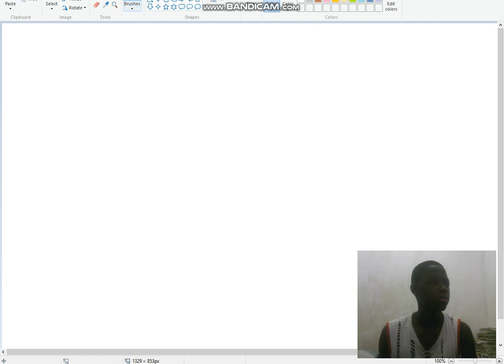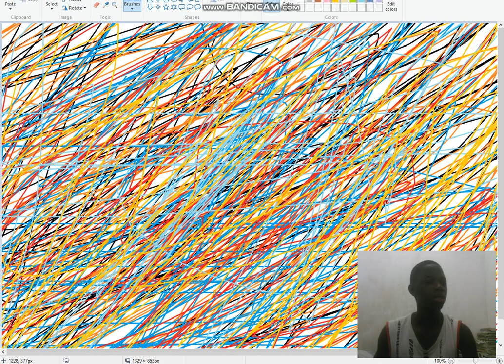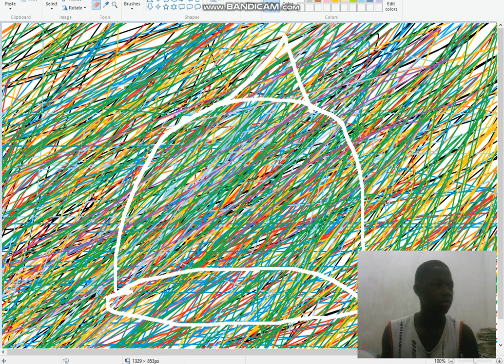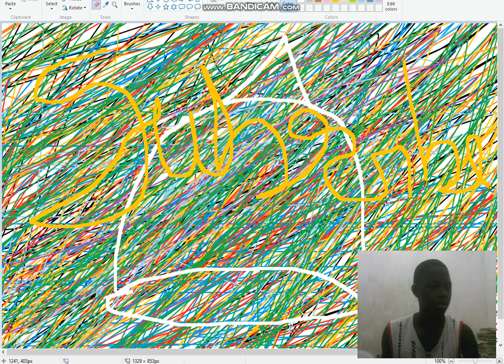The secret of keeping your designs creative with a simple Trick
tHIS VIDEO WILL TEACH YOU TO MAKE RANDOM DESIGNS CREATIVE BECAUSE IT IS THE MOST IMPORTAND THING IN DESIGNING